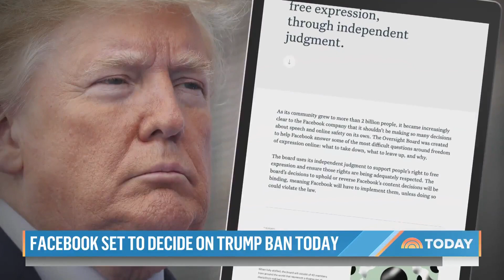Facebook Might Reinstate Donald Trump's Account Wednesday | TODAY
On Wednesday morning, Facebook’s oversight board is weighing in on whether former President Donald Trump’s accounts will be reinstated after being silence in the wake of the Jan. 6 Capitol riot. The decision comes at a time of growing Republican infighting. NBC senior Washington correspondent Hallie Jackson reports for TODAY.

UPDATE: Donald Trump's Facebook ban was upheld by their self-appointed oversight board.